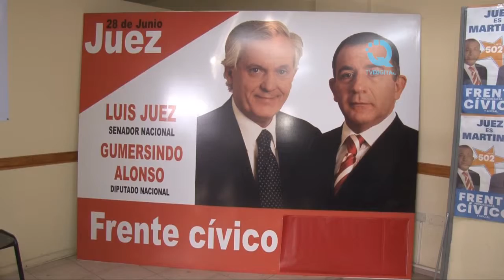Ernesto Martínez - Campaña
El candidato a diputado por el Frente Progresista Cívico y Social, Ernesto Martínez, brindó una conferencia de prensa en un bunker de Alvear al 600.